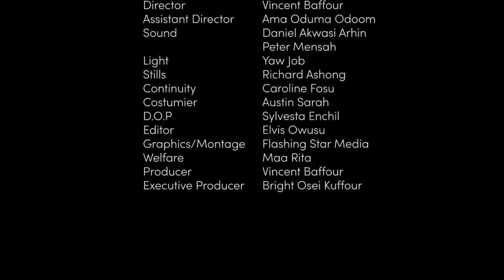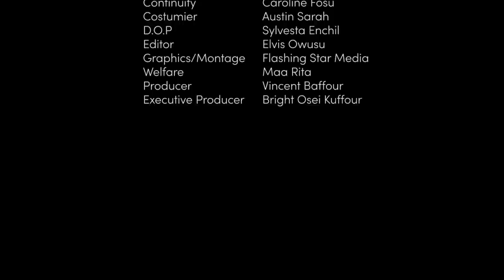ABEN WO HA Episode 1- Run for your life